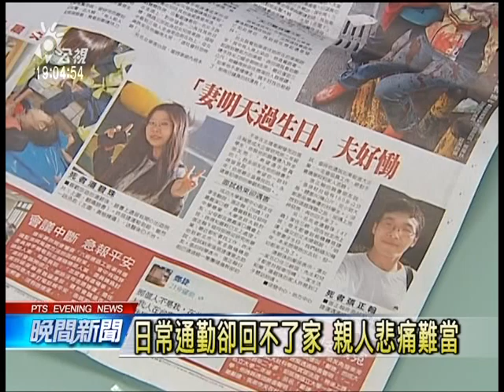20140522 公視晚間新聞 案發時閉目低頭滑機 4人無辜喪命